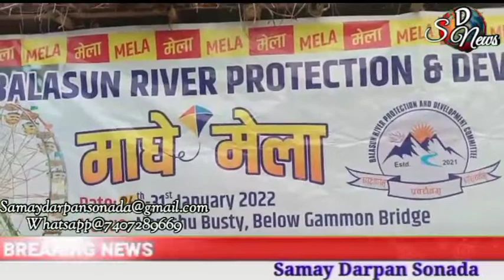आज खरसाङकाे बालासन नामसु बस्ती गेमणमा , आज देखि माघे मेला काे आयोजन गरियाे,,,।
आज खरसाङ काे नामसु बस्ती गेमण मा आज देखि माघे मेला काे आयोजन गरीएको छ ,,, भनी संवाददाता महेश ले बताएका छन् ।